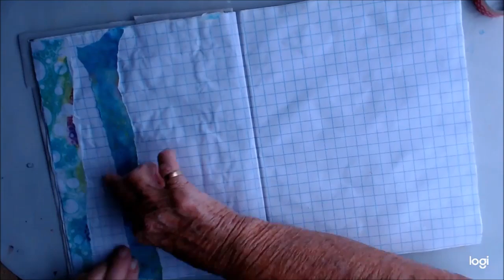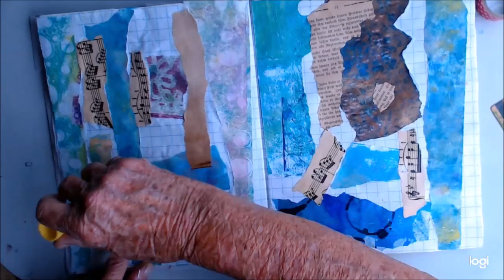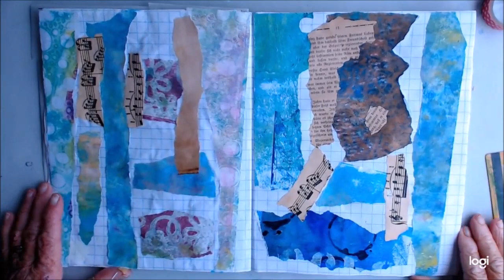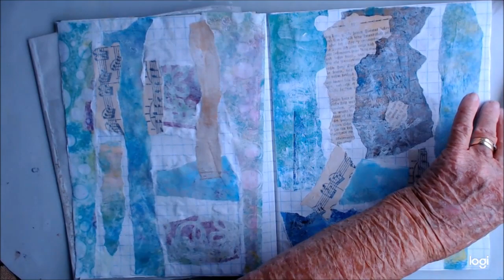Journal Page Cranes over Tree's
You can find me here:
E.Mail:
Tube Channel:
Snail Mail:
Maggie Lockley
27 Aotea Crescent
Tokoroa, 3420
South Waikato
New Zealand